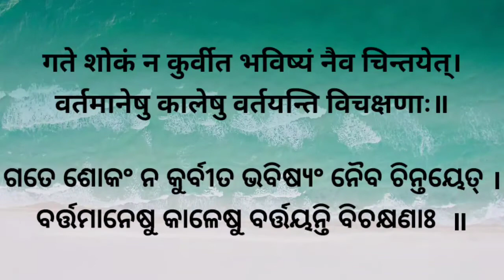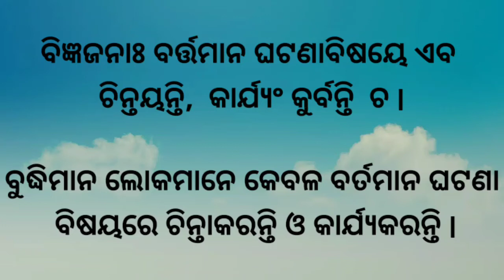Nitimanjari 4 class 8 Sanskrit in odia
If you need any other chapter's video then write in comment section below